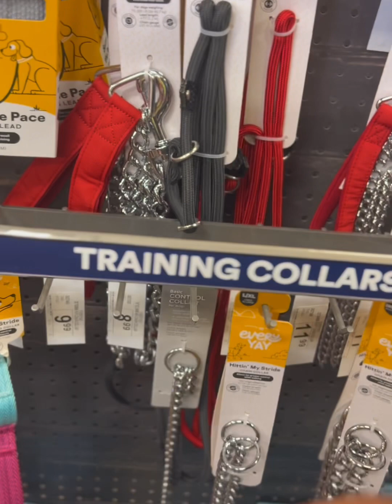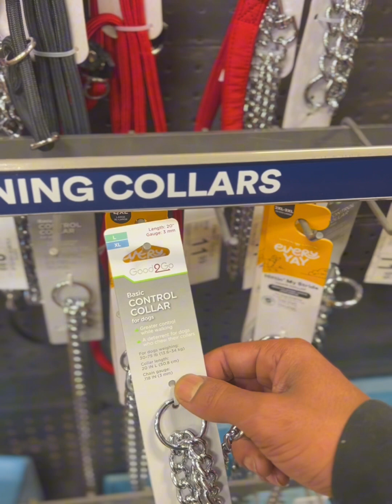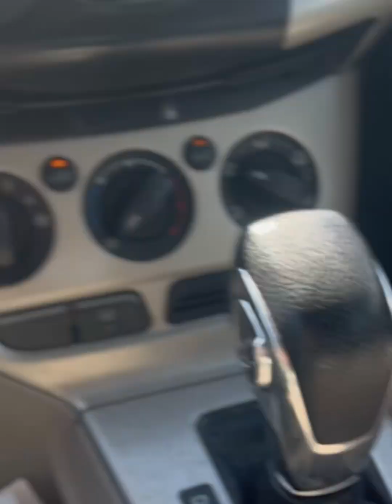I Took My Puppy To The Vet!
Nip went to the vet
Your favorite exotic bully breeder
Fyp
Viral
Puppy
Trending

A sample of what we do over here at BlackstarExoticz